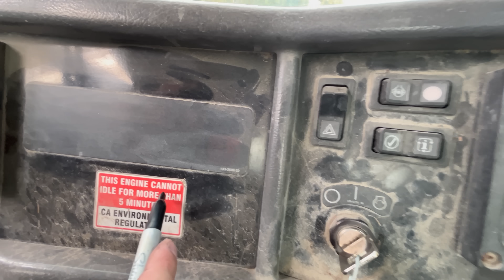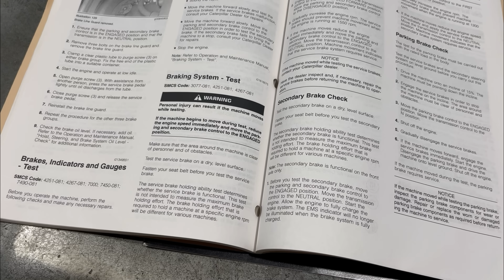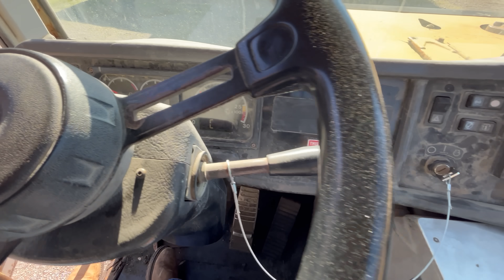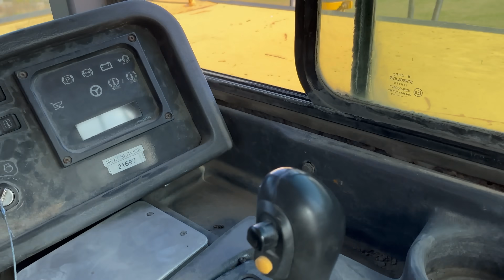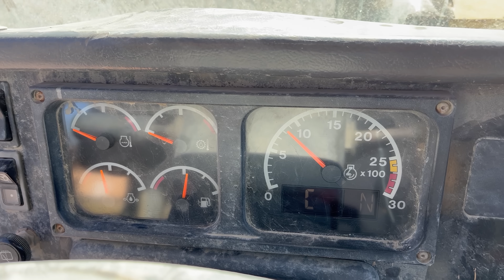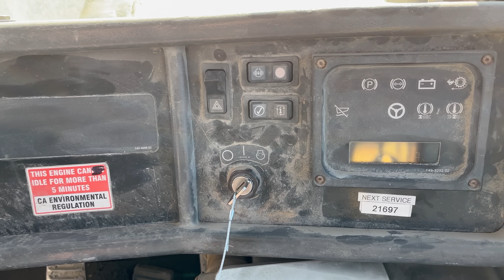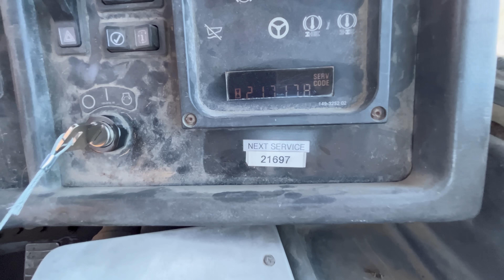Bought a 70,000 Pound Caterpillar 6X6 Haul Truck Sight Unseen 1800 Miles Away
Buying a Cat 40 ton off road haul truck and testing it out.

0:00 Intro
3:28 Start Up
4:51 Brake Test
6:00 Washing
8:54 Running Engine Overhead
14:35 Checking Transmission Oil And Screen
16:08 Driving
20:25 Changing Bad Transmission Oil
24:35 Changing Precleaner Bowl
24:57 Pulling Tree